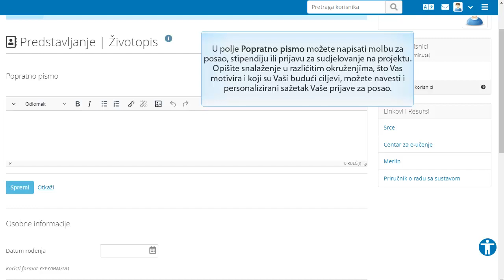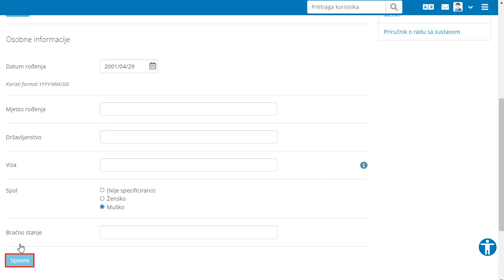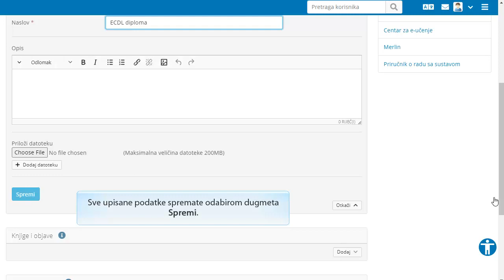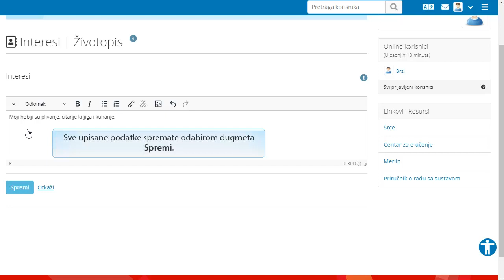E-portfolio sustav (Mahara 20.04): Izrada životopisa